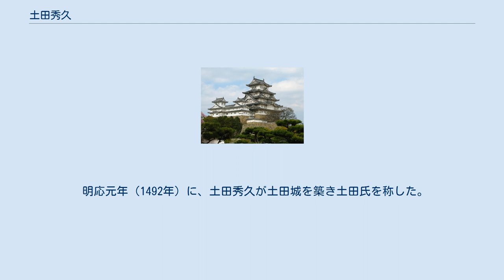土田秀久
土田 秀久（どた ひでひさ、生没年不詳）は、室町時代後期から戦国時代初期の武士。
土田秀定の子。
妹にいぬゐ（織田信定室）がいる。
子に長男・土田泰久、次男・土田政久（生駒親重）、三男・土田久通、長女・土田御前（織田信秀・室）がいる。
 美濃国可児郡土田郷の土田屋敷で生まれる。
母は、明智氏（美濃国可児郡明智長山城主）の娘で、秀久といぬゐ（織田信定・室）を産んだとされる。
妹は、清洲三奉行で織田弾正忠家の織田信定（織田信長の祖父）に嫁いだと伝わる。
 父と同様に親類筋である土岐氏庶流の明智氏に仕え、美濃守護の土岐氏や尾張守護の斯波義寛にも従った。
 延徳3年（1491年）には、尾張守護の斯波義寛に従い近江国へ六角征伐（長享・延徳の乱）に、尾張勢の織田氏・前野氏・生駒氏と共に秀定・秀久父子も加わり参陣した。
 当時の土田氏は、美濃の豪族なので主筋は明智氏や土岐氏に当たるが、所領が美濃国可児郡土田郷で尾張国と隣接していた為、縁戚関係のある織田氏や生駒氏に従って出兵した土田氏の複雑な実状が垣間見える。
 秀久の頃には、美濃土田で3万石の石高があったとされ、土田村だけでなく周辺一帯を支配していた事が窺える。
 秀久の室は、生駒家広の娘（生駒氏）で泰久・政久・久通・土田氏御前（織田信秀・室）を産んだとされるが、秀久と家広が対立した事が原因で離縁する。
 大永・享禄年間（1521年〜1532年）には秀久の記録がなく、天文2年（1533年）に生駒氏が土田に富春庵（現在の冨春寺）を創建している事から、それ以前に亡くなったと思われる。
 生駒氏が秀久と離縁後に、生家の小折生駒家で産んだのが土田久通（生駒久道）と云われ、後に久通は小折長桜に居を構えた。
 土田城があった土田山の山麓にある渡り田の地には、室町時代の宝篋印塔や五輪塔が数基残っており、土田秀定・秀久はじめ土田一族の墓とされる。
地元では、土田御前の生まれた屋敷跡（土田屋敷）とも伝承されている。
 美濃土田氏は、征東大将軍・木曾義仲の四天王と謳われた根井行親の末裔と伝わる。
 根井行親の子孫は、南近江守護・六角氏の家臣として仕え文明年間（1469年〜1486年）の頃に、近江国蒲生郡から美濃国可児郡の木曽川河畔にある土田村に移住した。
 土田山の山麓にある渡り田の大井戸渡しを支配して屋敷を築き、土田村の他にも田畑を開墾して領地を増やしていき土田姓を名乗り土豪となる。
 後に、土田秀定は明智氏の娘婿となり、明智氏の家臣として美濃国可児郡土田村の所領を安堵され、更に勢力を拡げていき文明・明応年間（1469年〜1501年）に土田城を築く。
 尾張国海東郡土田郷（清洲近辺）に起こった尾張土田氏は『つちだ』と読むが、美濃土田氏は『どた』と読むので同族ではなく別流の一族と云われる。
 後に美濃土田氏・尾張土田氏は、共に織田氏（織田弾正忠家）に仕えるが、両氏が縁戚関係を結んだかは不明。
 織田信秀の正室（継室）である土田御前は、美濃土田氏の土田政久（生駒親重）の娘と云われている。
 土田氏は近江国の出身で、宇多源氏の流れを汲む名門・佐々木六角氏の旗本を務め、代々「近江守」を称していた。
 4代目の近江守秀定の頃、文明年間（1469年~1486年）に近江国蒲生郡より東美濃木曽川河畔の土田村に移り住んだ。
渡り田の大井戸渡しを支配して土田村や下畑や川原田を拓き、開墾領主として当地の土豪へと生長した。
 明応元年（1492年）に、土田秀久が土田城を築き土田氏を称した。
 美濃土田氏（縁戚関係一覧）